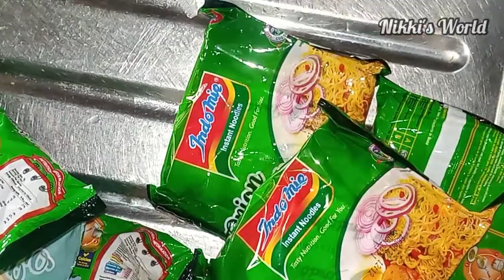The Children Love Eating Their Indomie Like This + Cooking Indomie On Moderate Budget